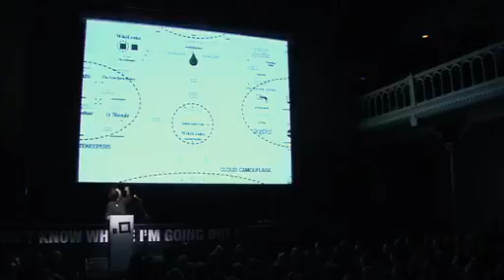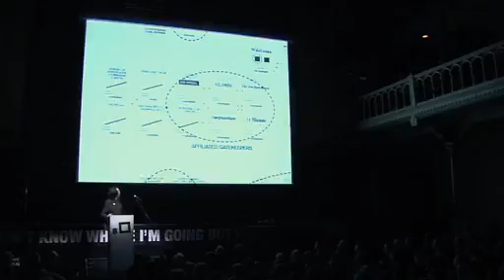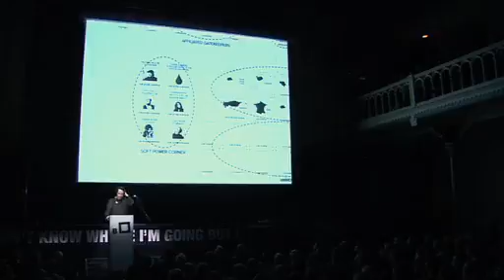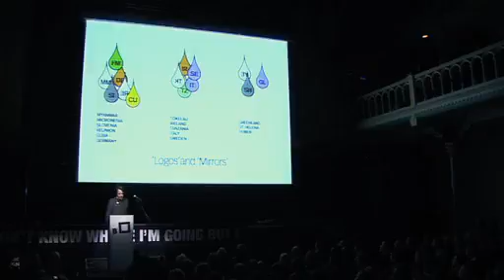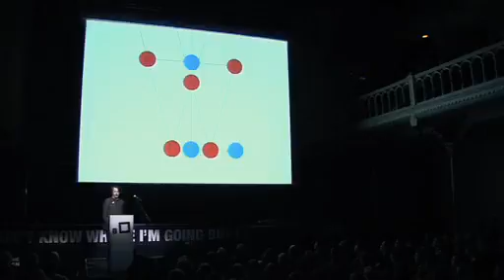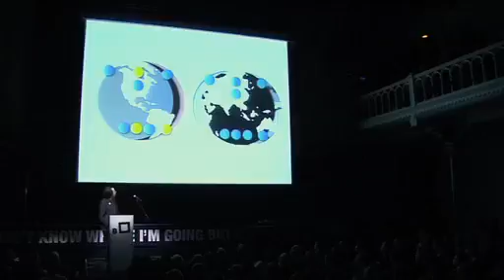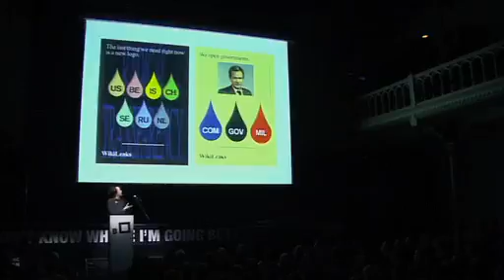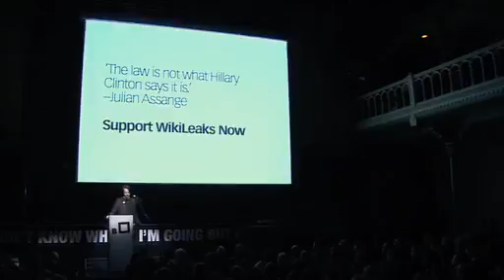Symposium I Don’t Know Where I’m Going But I Want To Be There